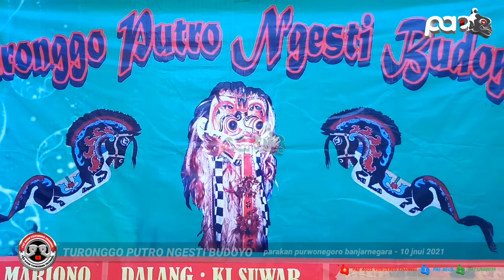Tarian keprajuritan laskar biru | ebeg TURONGGO PUTRO NGESTI BUDOYO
Tarian keprajuritan laskar biru | ebeg TURONGGO PUTRO NGESTI BUDOYO ‎@Pae agus videoebeg channel
Lokasi :
Desa Parakan
Kecamatan Purwanegara
Kabupaten Banjarnegara